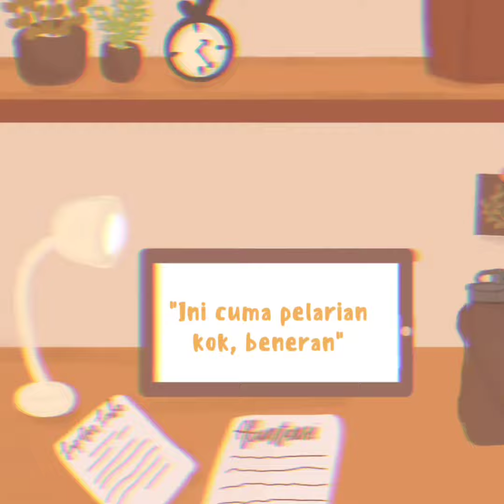Kisahnya "Si" | A self reminder animation video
Hallo semuanya!
Assalamu'alaikum wr.wb.
It's me Fajria
Kali ini aku mencoba untuk membuat video voice over lagi setelah sekian lama dipadukan dengan animasi sederhana. Semoga kalian suka sama videonya ya...